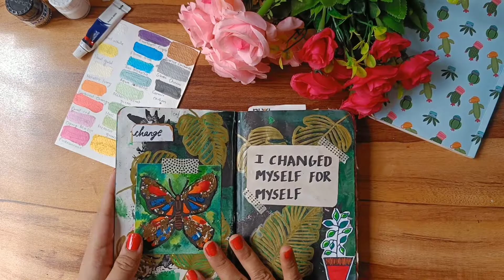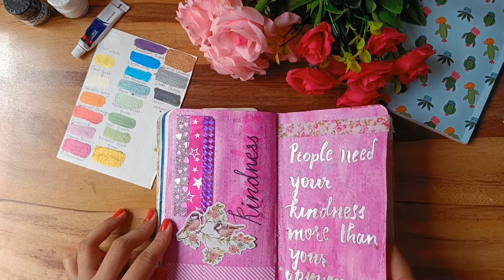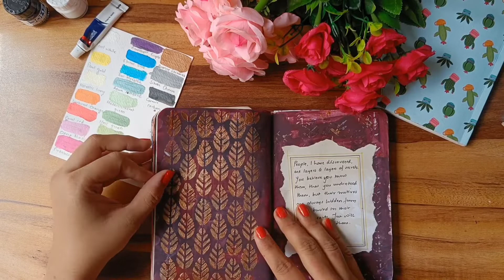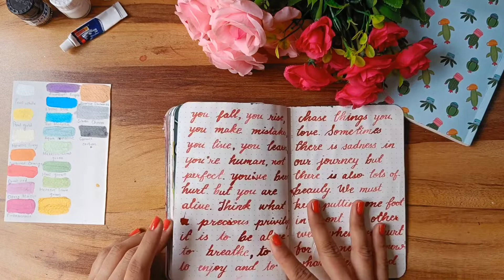Art Journal Flip through ✨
Get inspired and enjoy this art journal flip through.

Song : Jarico- island music
support by backgroundmusicwithoutlimitations